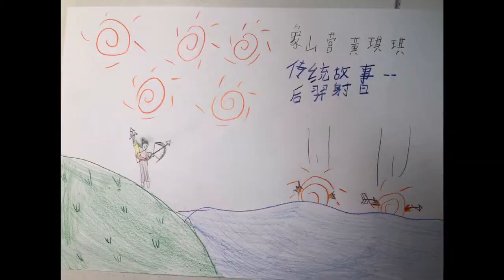the wonderful summer camp time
On June 29, Zhejiang Xiangshan camp, an online summer camp of "loving China · telling stories for you", was successfully closed. 49 teenagers, parents and teachers from xinjinshan Chinese School in Australia gathered in the clouds to review the wonderful summer camp time.